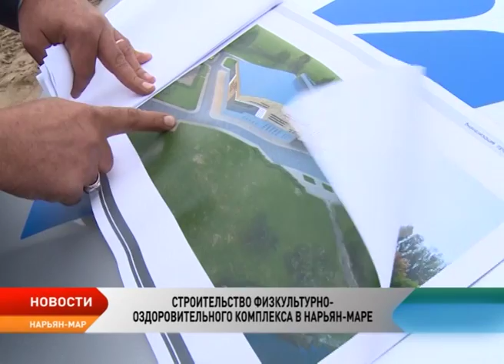Новости Ненецкого округа от 25.08.2017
Вывод нельмы из Красной книги. Этот вопрос стал основным на Территориальном рыбохозяйственном Совете.

На благоустройство поселений. В регионе подвели итоги конкурса грантов в рамках инициативного бюджетирования.

Масштабная спецоперация развернулась в десяти километрах от Нарьян-Мара. Там ликвидировали последствия условной авиакатастрофы.

В воскресенье 27 августа все регионы страны станут участниками акции «Ночь кино». Жителей Ненецкого округа ждут на просмотр фильмов и мультфильмов во Дворце культуры «Арктика».

Новые возможности. В Нарьян-Маре начали строительство физкультурно-оздоровительного комплекса.